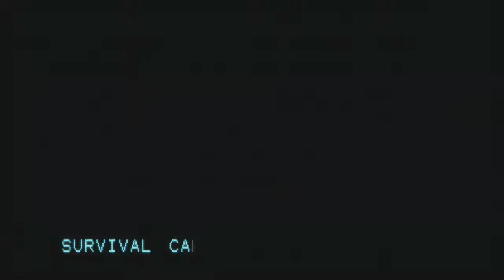Dead Space Teaser HD